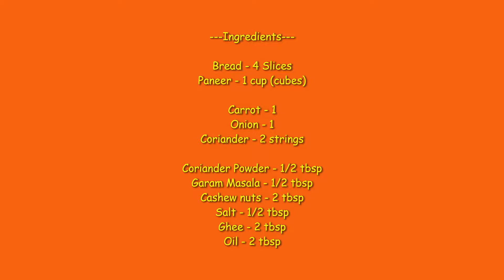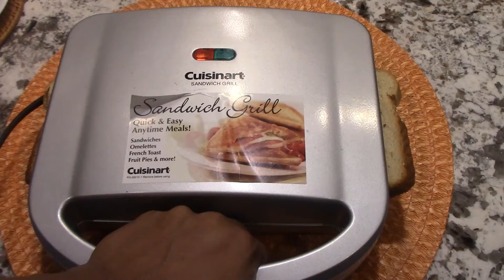Paneer Sandwich Recipe | How to make Paneer Sandwich | Sandwich Special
Hello Everyone,

Welcome to "Yummy Tummy - Super Mommy" Channel.

In this video, we will show how to make Paneer Sandwich

Ingredients
Bread - 4 slices
Paneer - 1 cup (cubes)
Carrot - 1
Onion - 1
Coriander - 2 strings

FUN COOKING:)